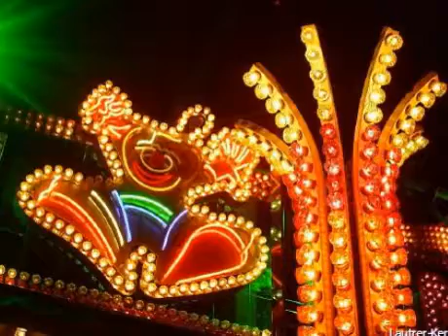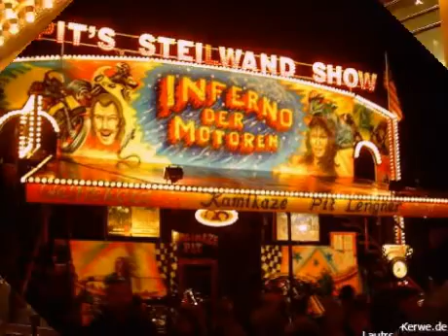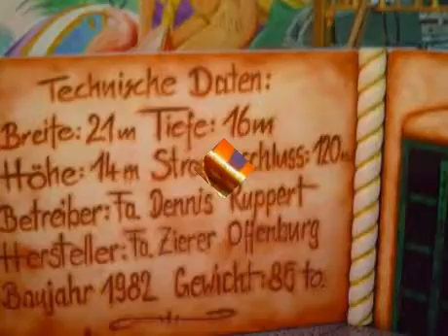Fotoshow: Lautrer Kerwe Oktober 2006